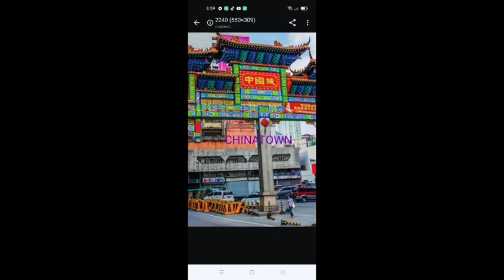THE OLDEST CHINATOWN IN THE WORLD.. Established in 1594